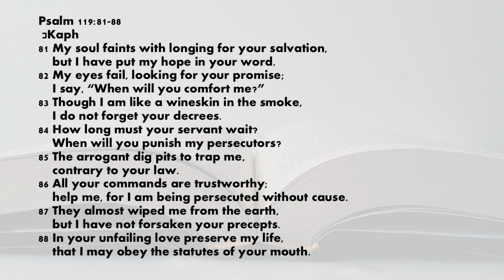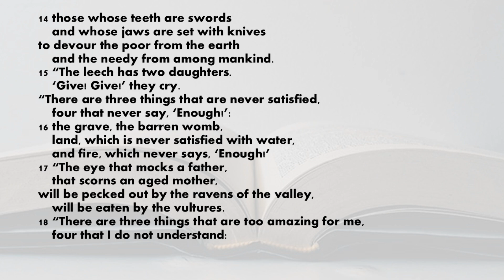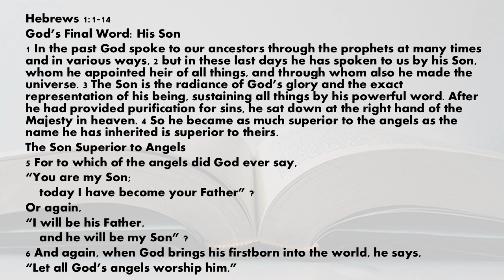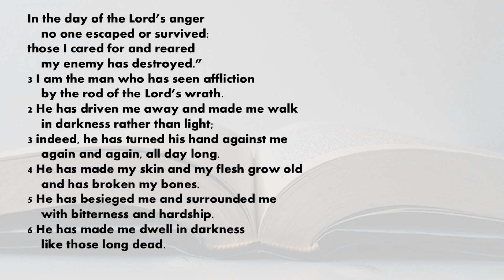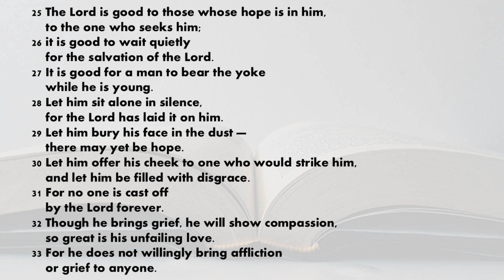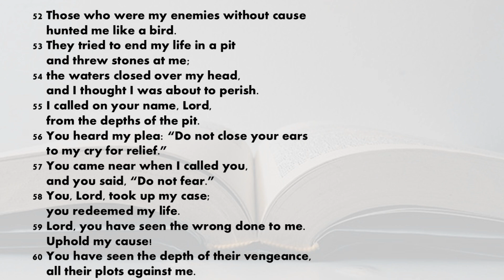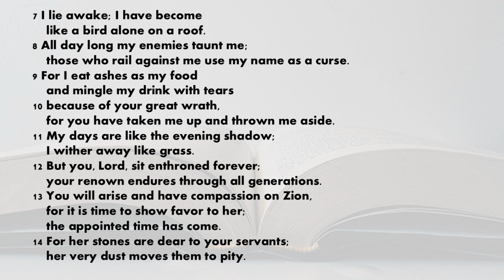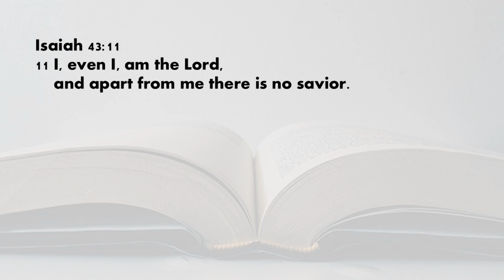Today's Bible reading October 30, 2024